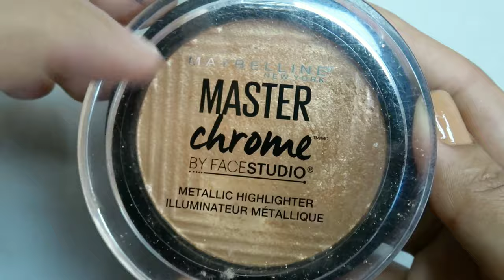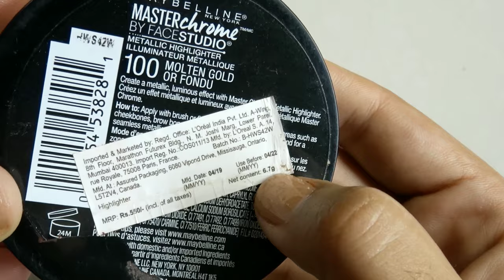Maybelline master crome mattalic highliter review/molten gold demo/best product with best price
buying link:

Maybelline New York Face Studio Master Chrome Metallic Highlighter - Molten Gold (6.7 g)